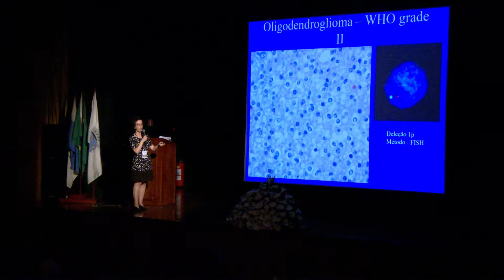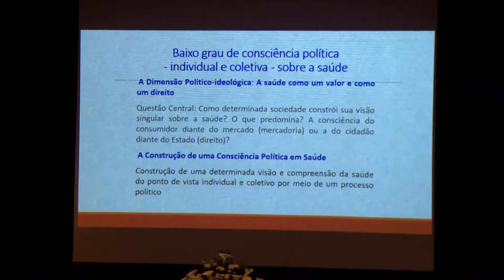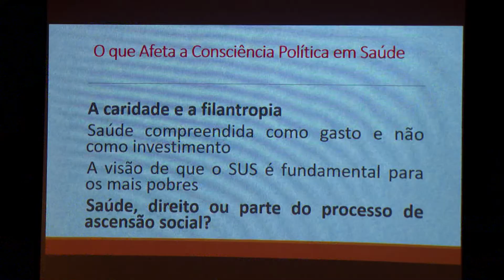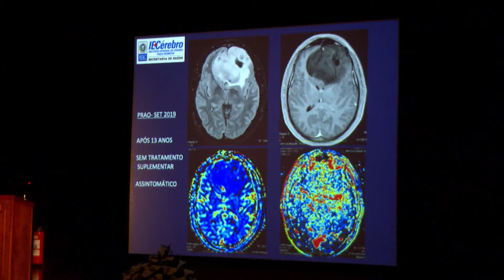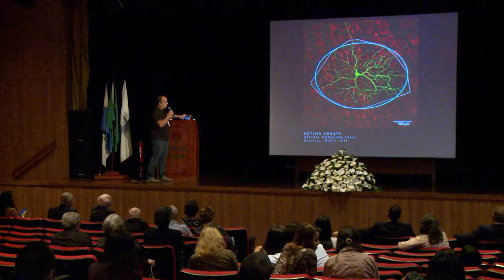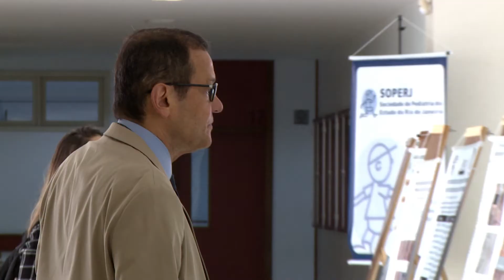Minuto Fase - A Academia na Serra II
A Academia na Serra chegou à segunda edição. Uma parceria entre a FMP/Fase, a Fundação Oswaldo Cruz e a Academia Nacional de Medicina, com o objetivo de difundir o conhecimento. Entre os palestrantes, os maiores especialistas do Brasil, como o neurocirurgião Paulo Niemeyer Filho,  a pneumologista Margareth Pretti Dalcolmo, o oftalmologista Rubens Belfort Júnior, e o médico sanitarista José Gomes Temporão.